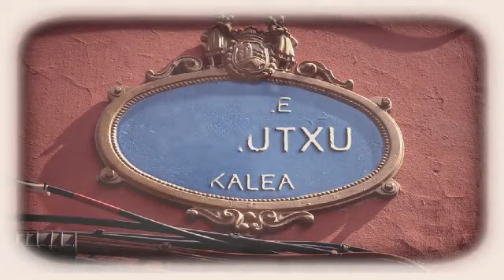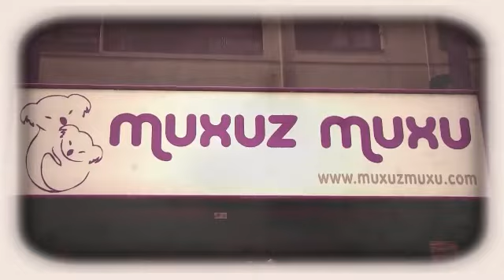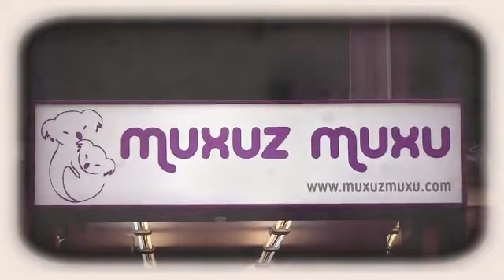Gamificación CiB - Callejón de la Tiza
Coincidiendo con el segundo aniversario del Comercio Innovador de Bilbao Muxuz Muxu, quisieron convertir la Calle Indautxu en la Calle de la Tiza. Para ello, quisieron hacer partícipes a todos sus clientes (grandes y pequeños) y el pasado 19 de mayo de 2012 repartieron de manera gratuita tizas entre todos los niños que se acercaran por Muxuz Muxu para crear un bonito mural en el suelo dirigido por un artista. Fue una bonita experiencia que saco la vena artística de todos sus clientes.